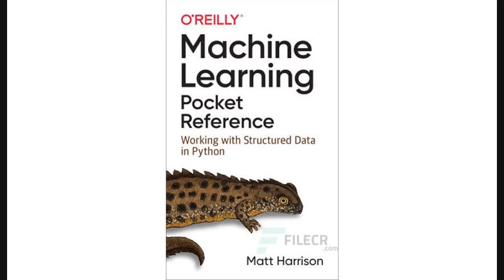Machine Learning Pocket Reference by Matt Harrison Free download